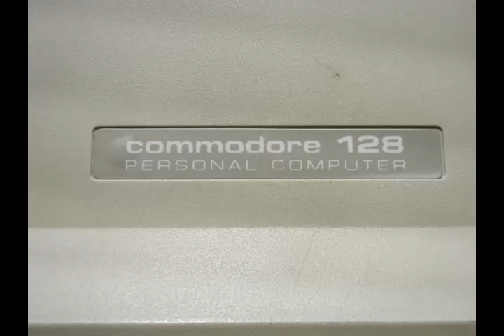Thai Boxing - Commodore 128 mód 40x25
Hra byla testována na skutečném počítači Commodore 128, který mám zde